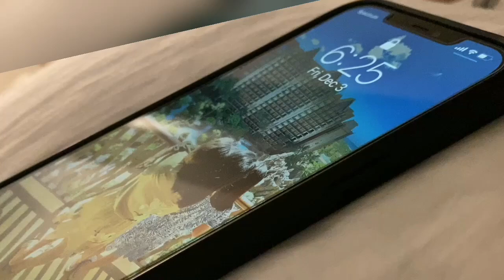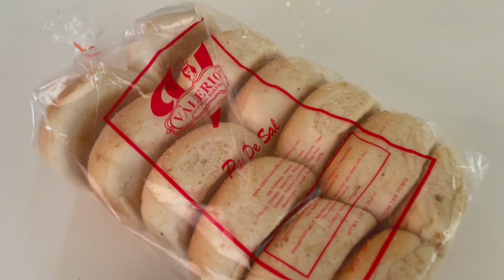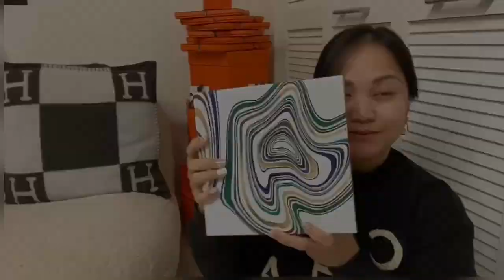DIPTYQUE CAROUSEL | HERMES UNBOXING | VLOGMAS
VLOGMAS DAY 3 | DIPTYQUE CAROUSEL | HERMES UNBOXING
Hello Guys!Im Back with another Video  this time im doing Vlogmas and its going to be my 1st time doing Vlogmas in my Channel,Goodluck to me!I hope you guys enjoy my channel dont forget to 👍SUBSCRIBE and hit the🔔button for my new videos😊🤍

*LINKS*
-DIPTYQUE CAROUSEL LIMITED EDITION *SOLD OUT AT NEIMAN MARCUS.com even at DIPTYQUE.com

Kiss imPress Press-On Manicure White and Gray Nails 76610 Yeah Boy

Kiss impress Press on Manicure Awestruck Medium

Mirror Digital Clock

KISS imPRESS Color Press-on Manicure - So French

Spigen Clear Case Iphone12ProMax

White Nails Impressmanicure

4pcs  D-Rings,Screw in Shackle D Ring for Purses,Belt Clasps,Leather Craft Accessories,Purse

Adjustable metal buckle for shoulder chain strap